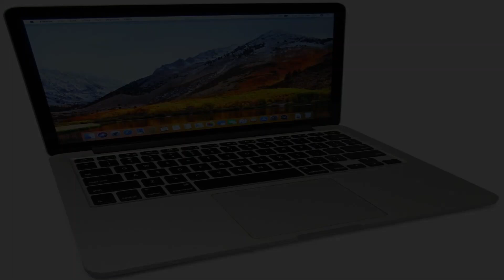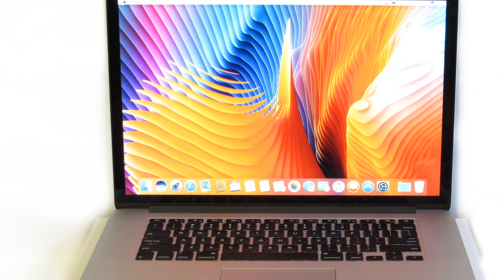Photos of the Apple MacBook Pro Z0UM8HN A | Not A Review!